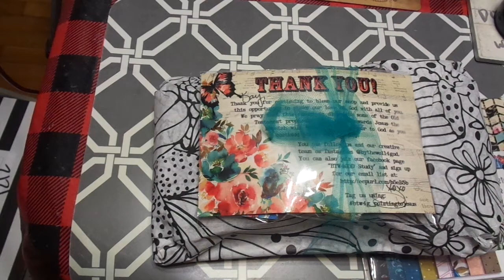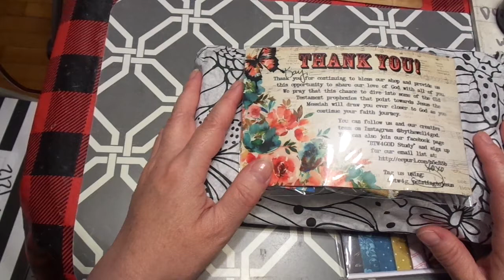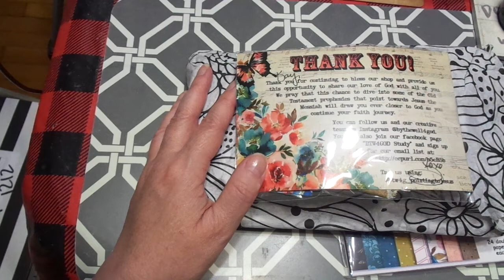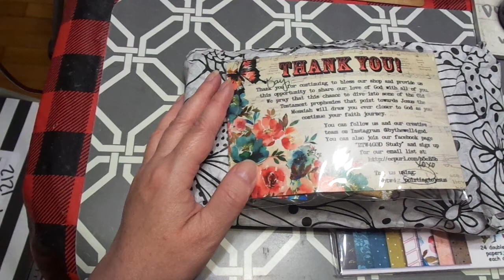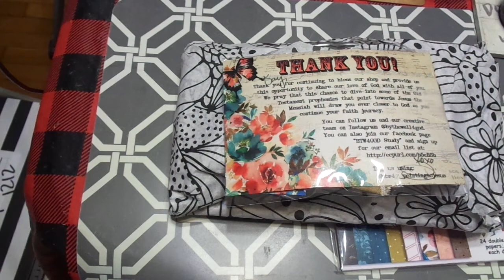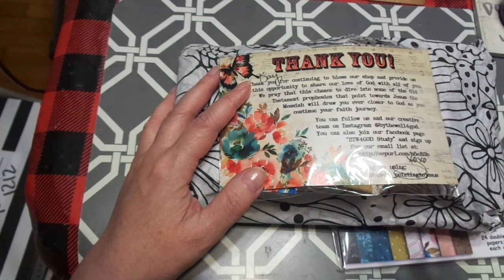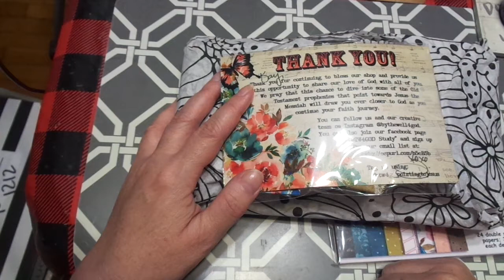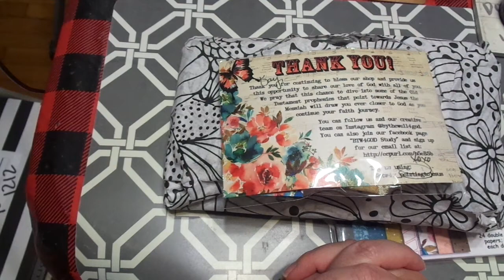Update: Q&A's pt. 1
Be encouraged Sweet Ones...you CAN do this!!! Just be smart. :)
I encourage you to always double check all advice. :) I share what I am doing and do not want anyone to worry or be anxious. Be comforted Sweet Friends, you always do what works best for you. :) God is with you. :) And He loves YOU!!! :) Seek Him and Jesus will guide your steps. :)

Be safe and keep serving Him well...He loves YOU so very very much!!! :)

k :)
Jeremiah 29:11-13

Etsy Shop